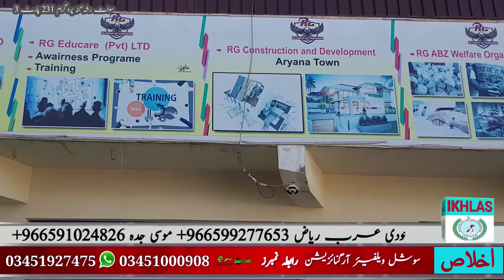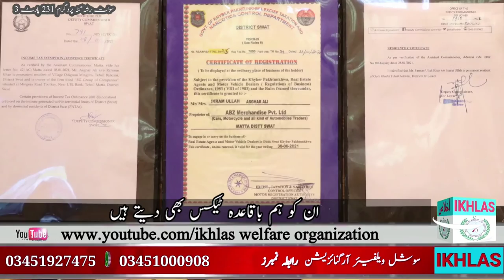Swat Haji Baba (Rasha Gata) Da Yateem Awaz Program No 231 Part 3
Ikhlas Social Welfare Org is a voluntary non-governmental organization and our aim to Improve the standard of living for poor and it's possible with your help.Copyright Disclaimer Under Section 107 of the Copyright Act 1976, allowance is made for "fair use" for purposes such as criticism, comment, news reporting, teaching, scholarship, and research.